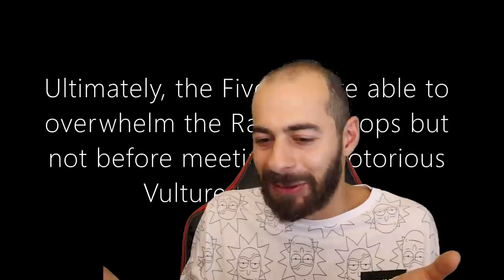Fallout 76 La Tragedia continua - Elmi Ammuffiti - Public Test Server - Fallout 5-0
Diciamo che Fallout 76 non è proprio nato sotto una buona stella questo lo sapevamo, ma nessuno si sarebbe mai aspettato tutta questa serie di sciagurati eventi.
Sembra che 20.000 elmi contengano una muffa molto pericolosa e quindi siano stati ritirati dalla vendita.
Poi altre novità dopo l'arrivo degli NPC sembra che finalmente avremo il nostro Public Test Server come un normale gioco poi parleremo di un epico gruppo nato in fallout 76 che dimostra che il gioco è vivo e si può RUOLARE pesantemente